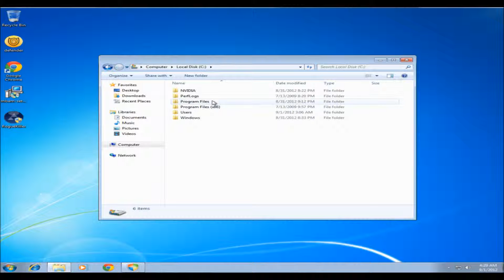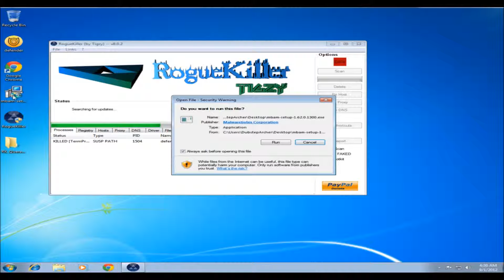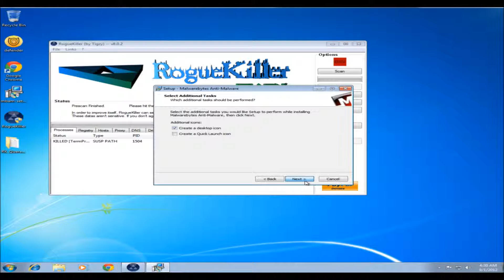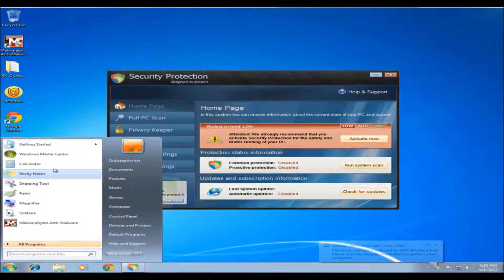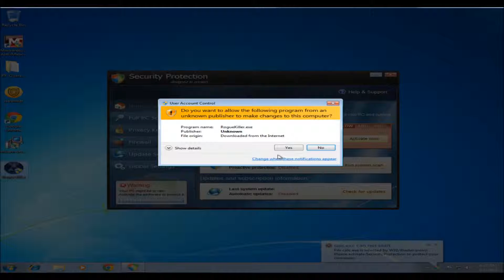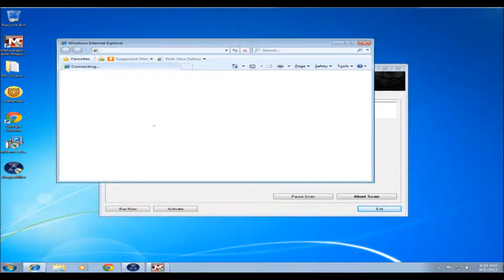Rouge Antivirus Security Protection [Test]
this is just a test and I wanted to see how it would run... Ik it isnt that good but its just showing you what it does and how to fix it simple as that.

Added some music by Klaypex to make this less boring than what its portrayed